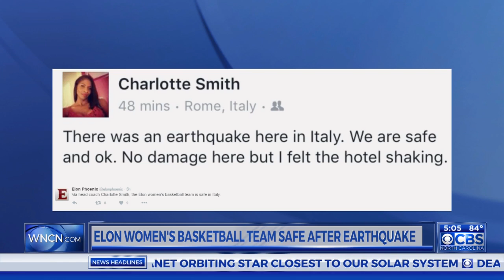Elon women's basketball team safe after Italy earthquake